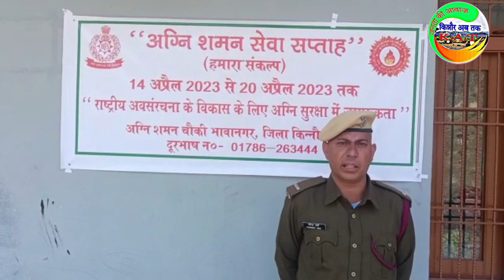भावानगर अग्निशमन चौकी में मनाया गया अग्निशमन सप्ताह दिवस ..Watch Now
वर्ष 1994 बॉम्बे पोर्ट डॉकयार्ड में एक जहाज में आग लगने से 231 लोगों की मृत्यु हों गई थी जिनमें 66 अग्निशमन विभाग के कर्मचारी शहीद हुवे थे जिनकी याद में हर वर्ष 14 अप्रेल से 20अप्रेल तक अग्निशमन सेवा सप्ताह मनाया जाता हैं।
इसी सिलसिले में फायर चौकी भावानगर के प्रभारी श्री महेंद्र नेगी द्वारा स्थानीय लोगों से आहवान किया हैं कि  वे अग्निशमन द्वारा चलाये जा रहें साप्ताहिक प्रोग्राम में शामिल हों कर इस आयोजन को सफल बनाये